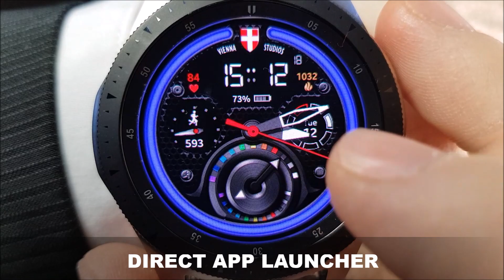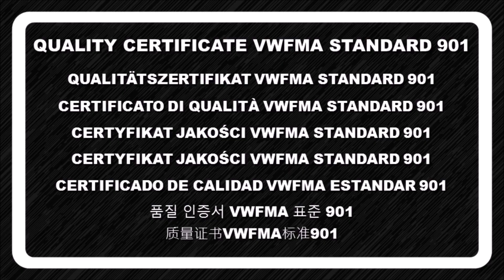VIENNA STUDIOS | DoublePerfor (Certified)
Special perforated carbon watch body and glowing ring you could combine (with only one tap) as you wish. Please check description overview (below), demo-video and promo-pictures to get the full power of this business class model. This analog mechanical watch face was prepared according to high standards of new established Vienna Watch Face Maker Association - VWFMA STANDARDS 901*

Customizable Double Color Setting (One Touch)
Battery Level Digital & Mechanical
Steps Digital & Mechanical
Heart Rate
Burned Calories
  Fitness App
  Weather
  Phone
  Calendar

3D Deep Effects
Intuitive Design
Premium Handcrafted
Video Presentation
Auto Mode for Digital Time (12h/24h)

* Vienna Watch Face Maker Association was established in 2019 in Austria, Europe as a free platform for offering high standards (VWFMA 901) in the functionality and usability of watch faces for smartwatch users. There are four founders (VIENNA STUDIOS, EXPRESS MOMENT, Master Pieces VIENNA STUDIOS & We Art Watch - WAW) at the moment, who intend to implement those standards into the (future) production lines exclusively at Samsung Galaxy Apps.

** Supported Languages: Arabic, Belarusian, Bulgarian, Catalan, Chinese, Croatian, Czech, Danish, Dutch, English, Estonian, Finnish, French, French, German, Greek, Hebrew, Hindi, Hungarian, Icelandic, Irish, Italian, Japanese, Korean, Latvian, Macedonian, Malay, Maltese, Norwegian, Polish, Portuguese, Romanian, Russian, Serbian, Slovak, Slovenian, Spanish, Swedish, Taiwan, Thai, Turkish, Ukrainian, Vietnamese